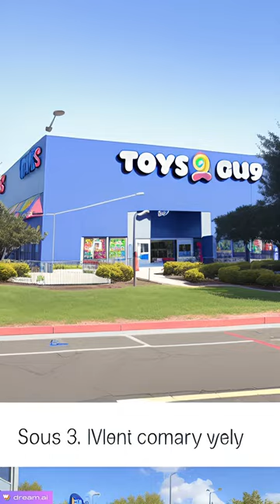Abandoned Toys R Us in Chula Vista, California, USA but the picture are made from Wombo Dream AI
2011: ???
2015: ToyRyis
2017: ToysTruss
2018: ToyRUs
2019: Toys Gu9
2021: ToysTRUs